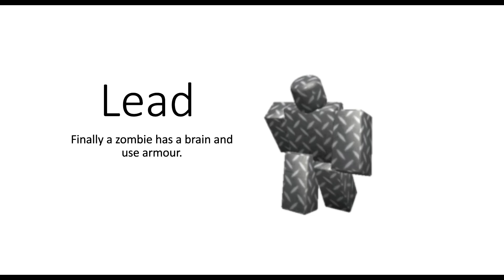TDS Enemies in a Nutshell (Hardcore)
TDS Enemies in a Nutshell Hardcore edition is finally here :D
next is the events edition